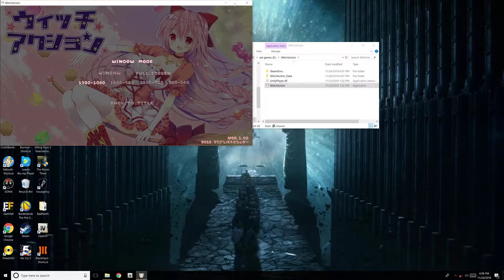WitchAction WITCH ACTION (PC) GAMEPLAY 2018